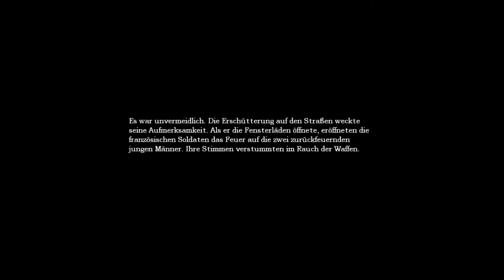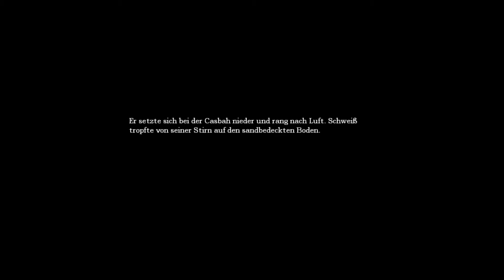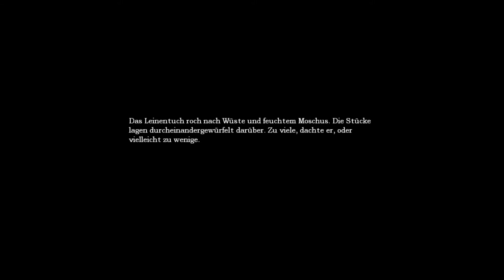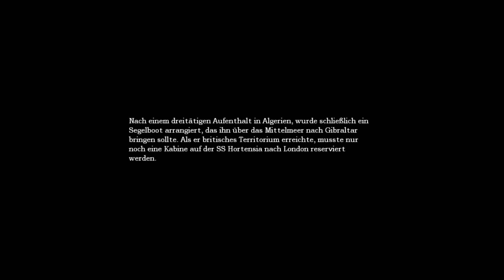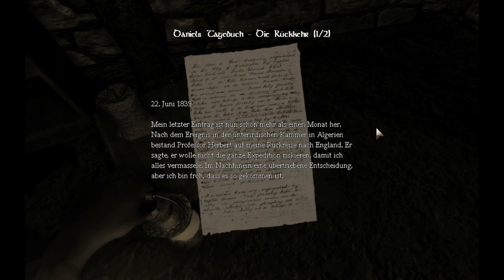Let's Play Amnesia #008 [Deutsch] [HD] Experimente